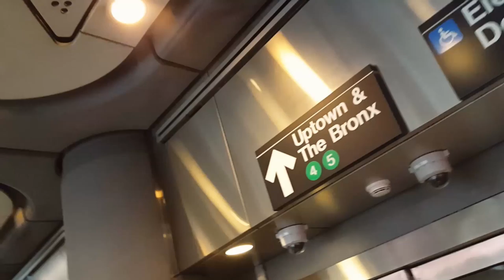SiriusXM Interview & Audition- Closer to Fame S3 Ep7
Latest vlog. Audition then interview over at Sirius! Follow us @PatrickByas @EliteMotivated @KingYungBullx93